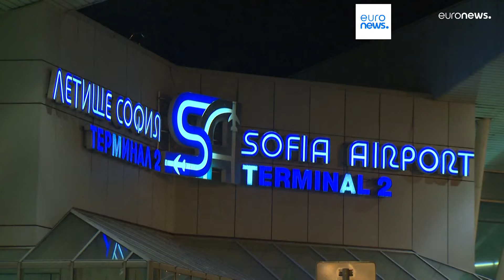L’info du jour | 1er avril - Matin